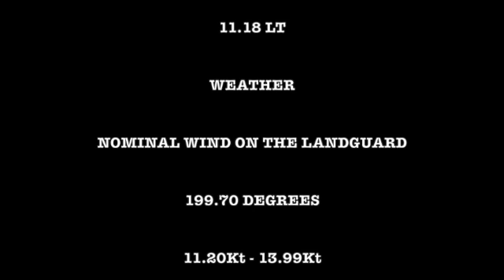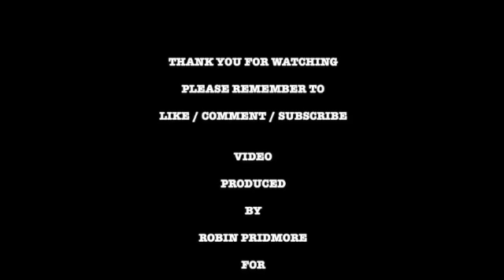YM EVOLUTION DEPARTS AS DREDGING WORK CONTINUES SD 480p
AS THE VESSEL SWINGS FROM HER BERTH THE DREDGER NOORDSTROOM CONTINUES HER WORK ON THE MAIN CANNEL UPGRADE